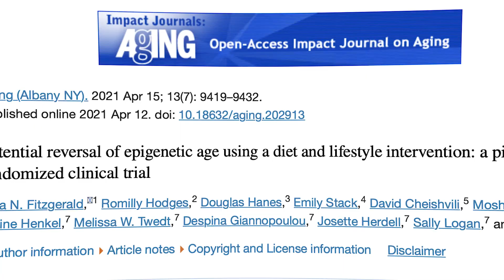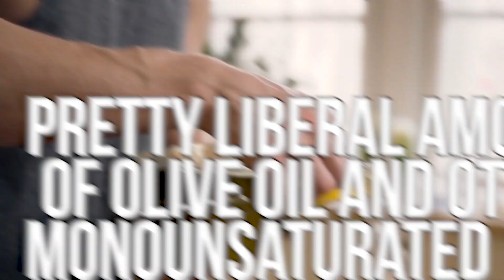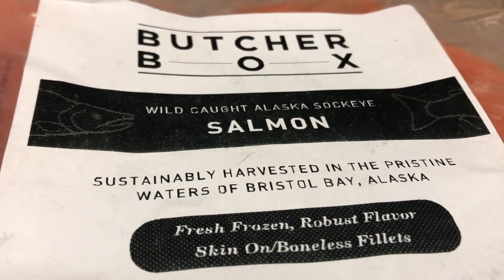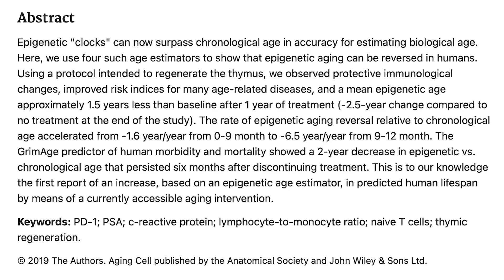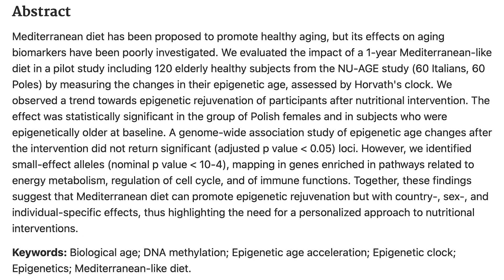This Lifestyle Reverses Aging - Study from 'Journal Aging' 2021!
References

Timestamps ⏱

0:00 - Study: Effect of Diet on Aging
1:28 - Study Design: What Did They Eat & Do
3:23 - What is Epigenetics?
6:44 - Study Results: What Happened?